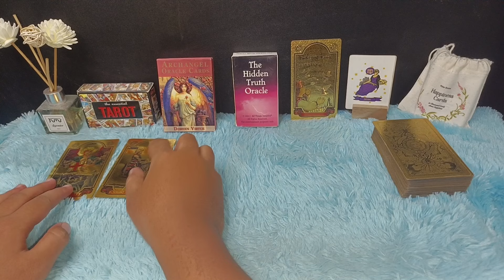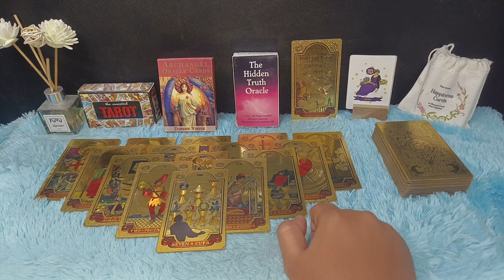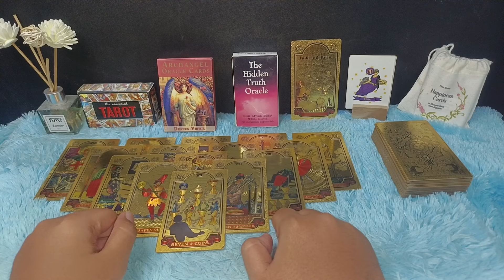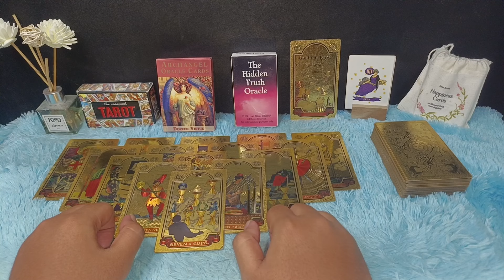RAMALAN ZODIAK VIRGO JUNI 2024 LENGKAP DAN AKURAT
RAMALAN ZODIAK VIRGO BULAN JUNI 2024 | BANJIR UANG MELIMPAH SAMPAI AKHIR BULAN JUNI 2024

Alhamdulillah ramalan zodiak Virgo bulan Juni 2024 banjir rezeki melimpah berkat yang kamu dapatkan dari awal sampai akhir bulan juni 2024

Urutan 12 Zodiak Beserta Tanggal dan Bulan Lahir:

1. Capricorn (22 Desember - 19 Januari)
2. Aquarius (20 Januari - 18 Februari)
3. Pisces (19 Februari - 20 Maret)
4. Aries (21 Maret - 19 April)
5. Taurus (20 April - 20 Mei)
6. Gemini (21 Mei - 20 Juni)
7. Cancer (21 Juni - 22 Juli)
8. Leo (23 Juli - 22 Agustus)
9. Virgo (23 Agustus - 22 September)
10. Libra (23 September - 22 Oktober)
11. Scorpio (23 Oktober - 21 November)
12. Sagittarius (22 November - 21 Desember)

Dapatkan Layanan Zodiak Harian :

1. Konsultasi
2. Astrology Ramalan Zodiak
3. Ramalan Garis Tangan
4. Pendalaman Sifat Dan Karakter
5. Ramalan Shio Bulanan Dan Tahunan